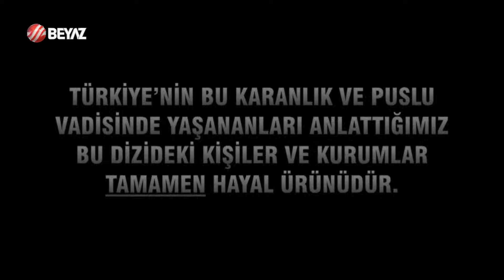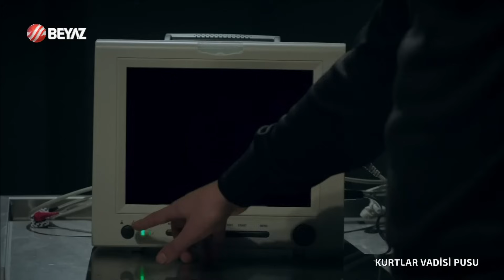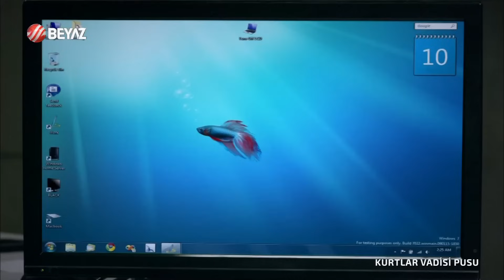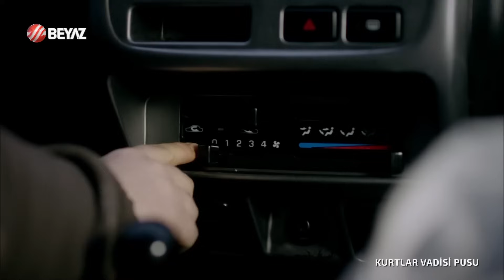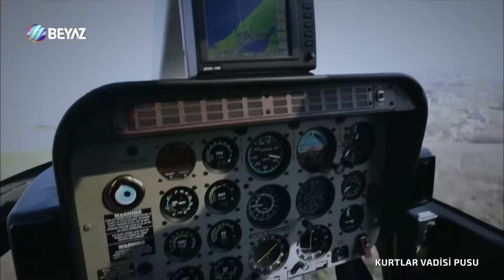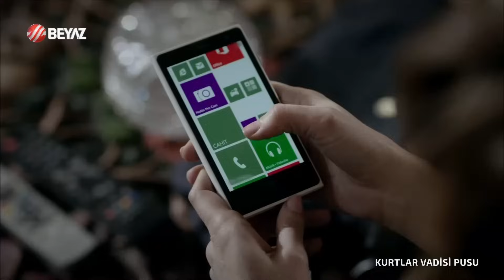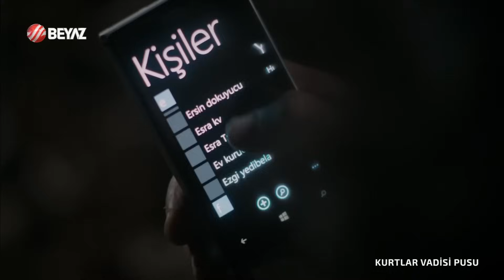Kurtlar Vadisi Pusu 214. Bölüm Beyaz TV FULL HD